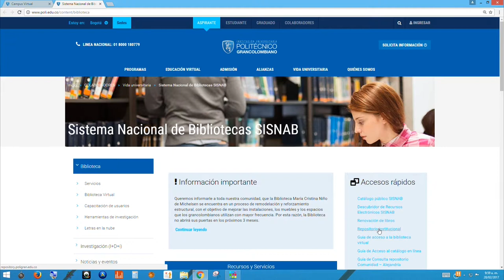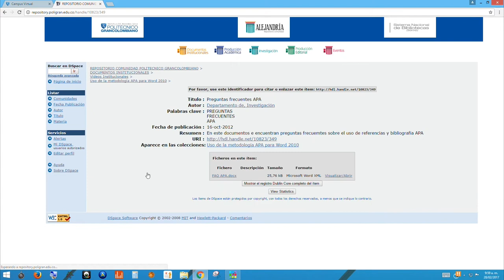Repositorio Comunidad Alejandría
Entérate de como entrar a nuestro Repositorio Comunidad Alejandría donde encontraras documentos institucionales, producción académica, investigaciones y mucho más.